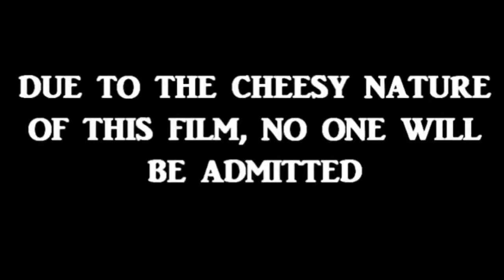Texas Chainsaw Massacre 2 Parody Trailer | What Even is this Parody Trailer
In this installment of "What Even is this Parody Trailer?" Mike and Jake try their hand at recreating the trailer for 1986's "Texas Chainsaw Massacre 2". Can they remake the trailer using only the items they have around them, and more importantly can they make it CHEESIER than the original? Watch and find out!

Listen to the What Even is this Movie? as well as iTunes, and Stitcher Radio by searching What Even is this Movie?